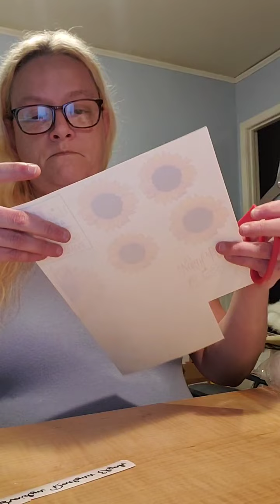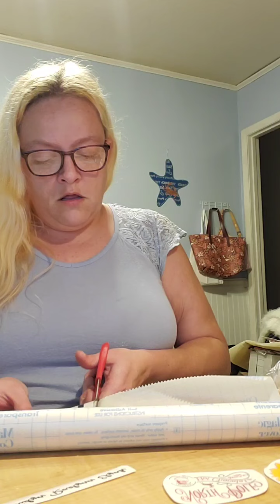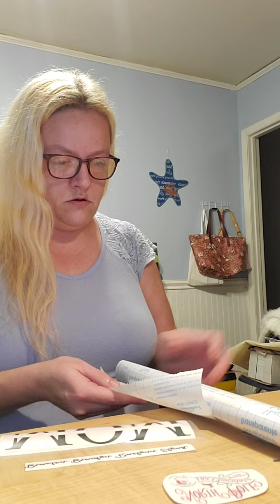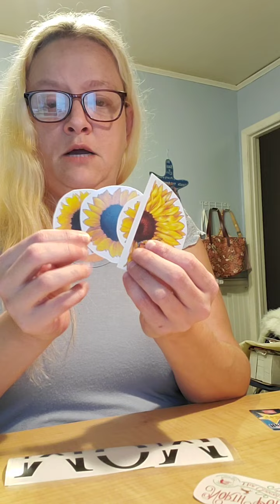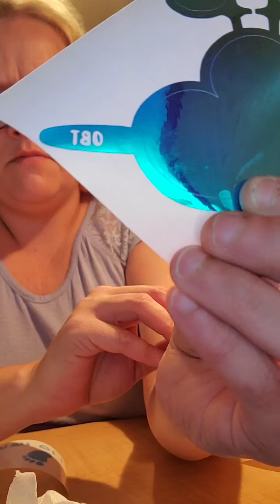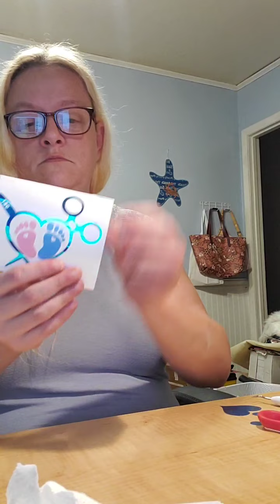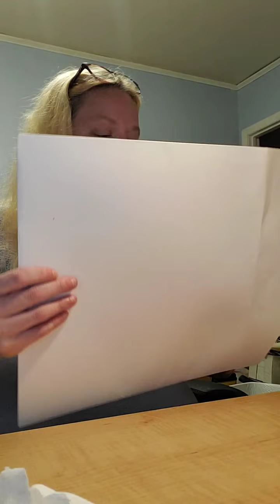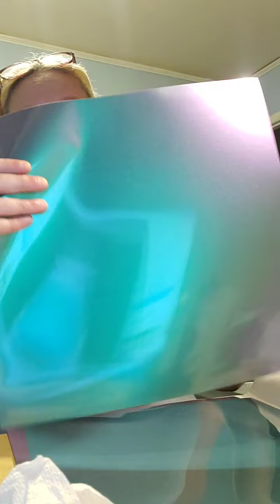Etsy Orders and Chat - Decal work